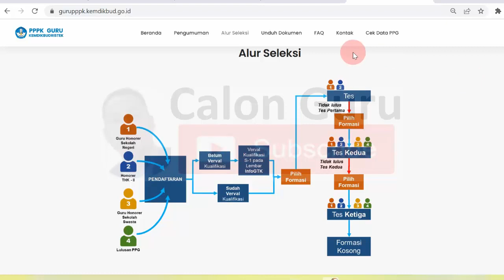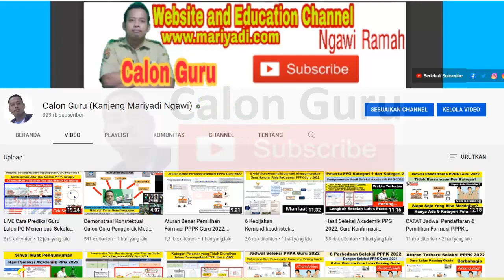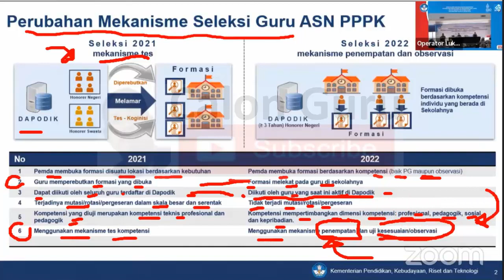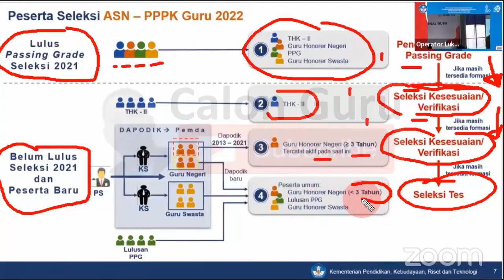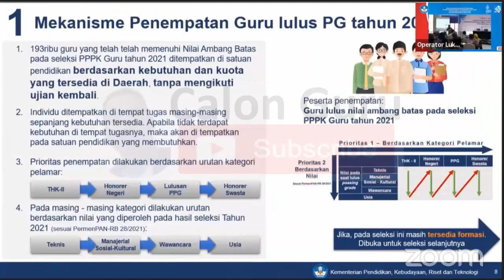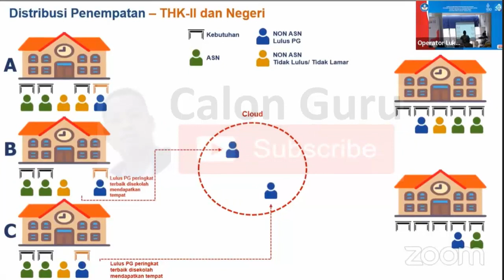Hasil Final Rakor Pengangkatan PPPK Guru 2022 dan Mekanisme Baru Seleksi PPPK Guru 2022 Calon Guru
Pada seleksi PPPK 2022 ini pendaftar PPPK Guru dibagi kedalam pelamar umum dan pelamar prioritas. Untuk prioritas pppk guru pertama sangat menentukan nasib guru honorer yang lulus pg tapi tidak ada formasi baik lulus pppk tahap 2 tapi tidak ada formasi maupun lulus pppk tahap 1 tapi tidak ada formasi karena meskipun sudah lulus passing grade p3k 2021 meskipun guru honorer lulus passing grade belum tentu lulus pppk. Formasi pppk guru 2022 merupakan akumulasi formasi pppk tahap 3 dengan formasi pppk guru 2022. Berikut adalah hasil rakor pppk 2022 dan aturan seleksi pppk guru 2022 yang memungkinkan guru honorer lulus pppk guru 2022 tanpa tes. Bagaimana penempatan guru lulus passing grade dan bagaimana mekanisme seleksi pppk guru 2022, sambil menunggu jadwal pendaftaran pppk guru 2022 dibuka silakan simak video ini sampai selesai.